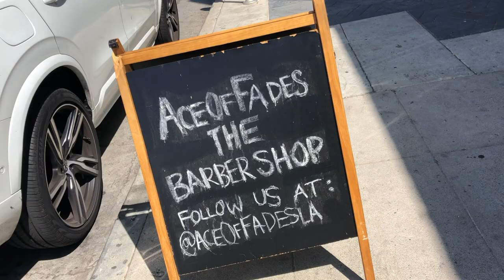Will Mom Cry? Baby's First Haircut!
Mom might have cried a little! My 15 Month old got his first haircut! I was so emotional but it turned out great and he looks more handsome than ever! A year older but that's okay!

Edits Via: Cole Perrine
Special Thanks to : Ace of Fades LA, Papa Geno